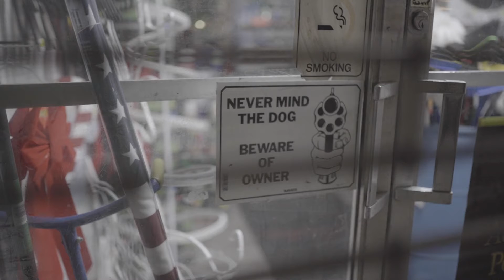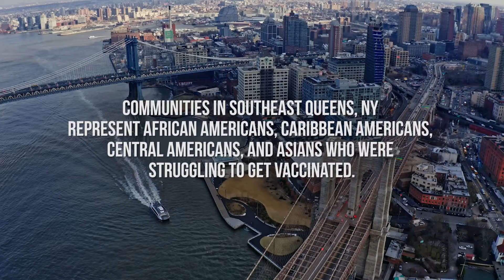BRING IT TO THE PEOPLE OFFICIAL TRAILER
As the pandemic raged throughout NYC, many vulnerable communities were faced with a dilemma: Get the COVID-19 vaccine or remain unvaccinated? Issues of vaccine hesitancy, government mistrust, and misappropriation of resources came to light. Hear the voices from the community and see the medical ingenuity required to address their needs.